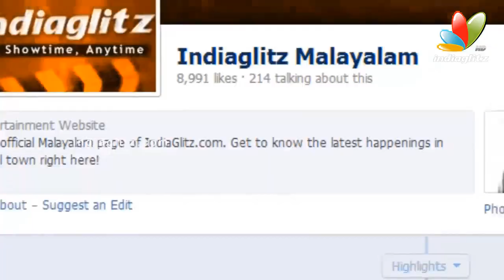Three Heroines for Nivin Pauly | Premam Latest Malayalam Movie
Nivin Pauly has already established his romantic hero image through various films right from 'Thattathin Marayathu' to 'Bangalore Days'. His innocent boy next door role in 'Bangalore Days' has also won him applauds.

In the upcoming movie 'Premam' this romantic hero has three heroines. 'Premam' is the second directorial venture of Alphonse Putharen, the first being 'Neram'.